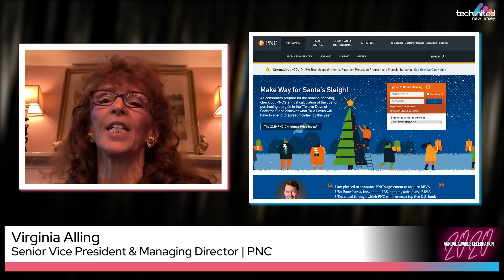Impact Company of the Year | Awards Celebration 2020 | TechUnited:NJ